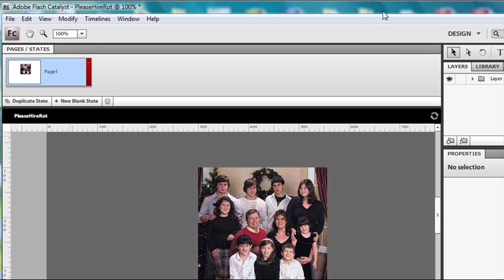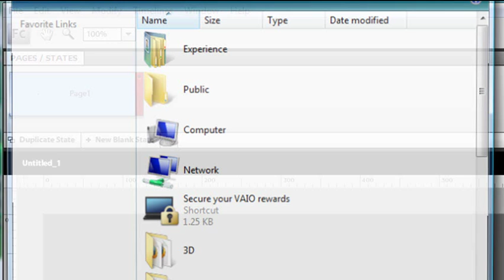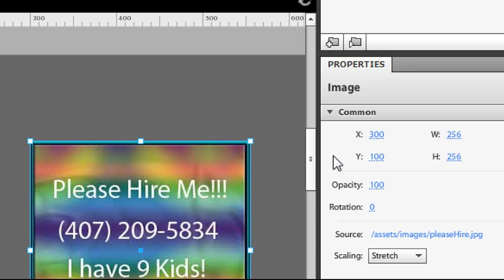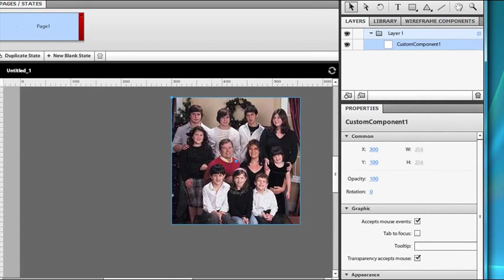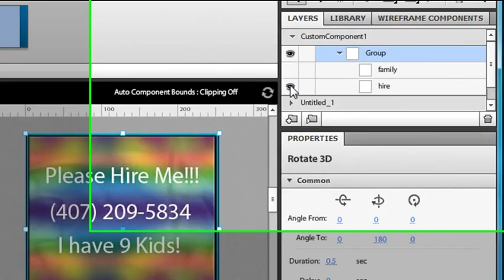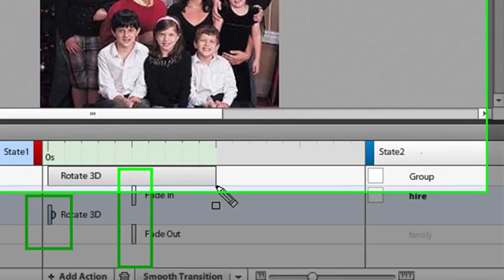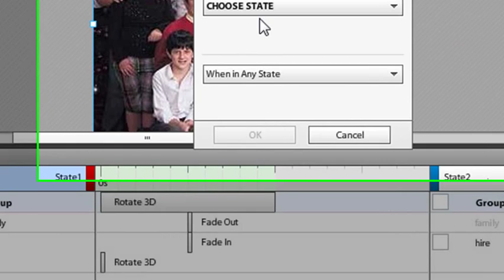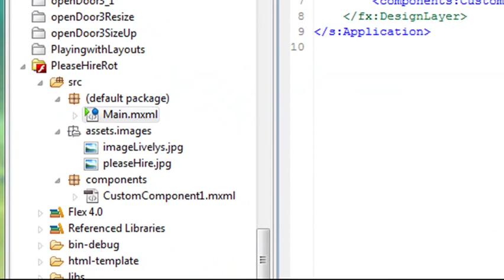Creating a Double Sided Image in Flash Catalyst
This video demonstrates how to create a double sided image in Flash Catalyst. This video was created by Mike Lively...